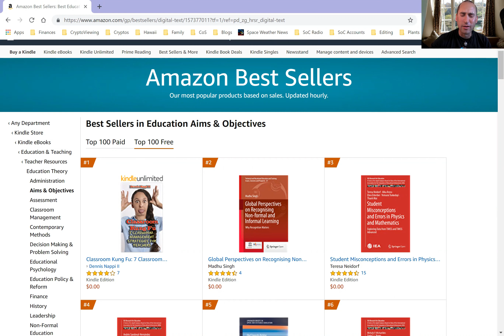Best Selling Author!! Classroom Kung Fu - Classroom Management Strategies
We did it! Thank you to all of my readers and supporters on this project. Classroom Kung Fu - 7 Classroom Management Strategies made it to the Number 1 spot on Free eBooks this week!!!